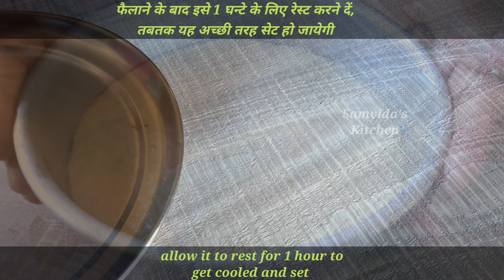कलाकंद : कम से कम सामग्रियां और समय। परफेक्ट बाज़ार जैसी सॉफ्ट, स्वादिस्ट कलाकंद की रेसिपी।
कलाकंद की रेसिपी। कम से  कम सामग्रियां और कम समय। परफेक्ट बाज़ार जैसी सॉफ्ट, स्वादिस्ट कलाकंद की रेसिपी। कलाकंद : कम से  कम सामग्रियां और समय।

बिना सरदर्द मिनटों में बनायें। 3 तरह की चिकन स्नैक्स रेसिपी। Three Types Of Chicken Snacks Recipe ।

इस तरह से भिंडी की सब्ज़ी बनाएं जिसका स्वाद महीनों तक जुबां से न जाये। Bhindi Masala Recipe In Hindi.

The information provided on this channel is for general purposes only and should NOT be considered as professional advice. All opinions expressed here are my own based on my personal experience and all the content published on this channel is my own creative work and is protected under copyright law.